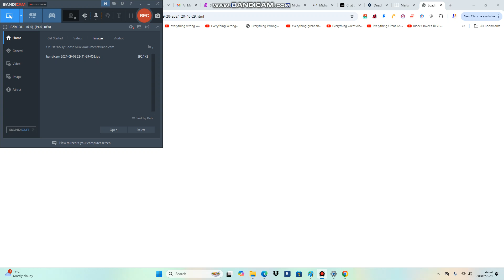Carmen Checkpointo Gameplay Walkthrough